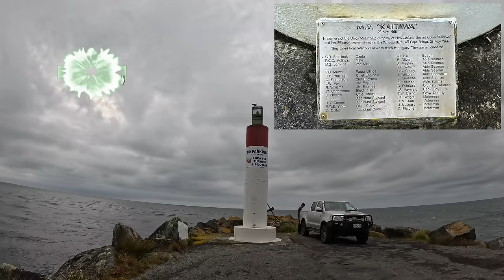Scenic drive through the Buller Gorge on New Zealand's South Island 🇳🇿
Join us on this scenic drive along the Buller River and through the Upper & Lower Buller Gorge on New Zealand's South Island while driving from Murchison to Westport. We start the drive, with rain, in the Town of Murchison and follow New Zealand's State Highway 6 to Westport on the West Coast of New Zealand's South Island.

Sit Back, Relax, and Enjoy watching this FULL-length scenic road trip video in 4K quality. This Relaxing Video is best watched on a 4K big-screen TV with your legs stretched out on a big comfy couch. Optional, mute the video sound and play your favorite music along with the video.

Route Info
◎ Drive Date: January 2024
◎ Start: Town of Murchison, New Zealand
◎ End: Town of Westport, New Zealand
◎ Drive Distance from Murchison to Westport: 101 km / 63 mi
◎ Drive Time from Murchison to Westport: 1 Hour 41 Minutes

Places and Interesting points along the route
• 0:00 - PREVIEW
• 1:19 - Town of Murchison, New Zealand
• 10:57 - O'Sullivans Bridge - Buller River
• 12:44 - Upper Buller Gorge scenic reserve
• 33:18 - Historic gold mining town of Lyell, New Zealand
• 47:58 - Settlement of Inangahua Junction, New Zealand
• 49:07 - Inangahua River
• 1:01:08 - Settlement of Berlines, New Zealand
• 1:02:29 - Lower Buller Gorge scenic reserve
• 1:09:08 - Kilkenny Lookout on the Buller River
• 1:33:41 - Town of Westport (Māori: Kawatiri), New Zealand
• 1:40:36 - Westport Breakwater at the mouth of the Buller River
• 1:41:09 - Westport Harbour Lighhouse  & M.V. Kaitawa Memorial

Drive from Blenheim to Greymouth on New Zealand State Highway 6:
• Part 4 - Westport to Greymouth - coming soon